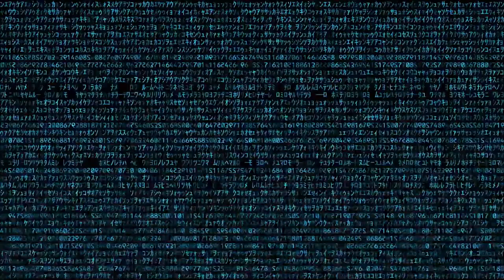Czy Product Designerzy to artyści? Kim jest Product Designer? | IT na fali #11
Jak naprawdę wygląda praca Product Designerów w software housie?

Gościem  najnowszego odcinka video podcastu IT na fali jest Marcin, Head of Product Design w STX Next. Wraz z Michałem Szydłowskim rozmawiają o product designie, UI i UX. Rozmawiają o sposobach na udaną współpracę między developerami i designerami, a ponadto próbują ustalić:

👉 Jaką rolę w zespole projektowym mają designerzy?
👉 Czy designerzy są artystami? Mit projektanta jako kreatywnego jednorożca.
👉 Design thinking w product designie
👉 Jak obecnie wygląda rynek kształcenia designerów?

Zapraszamy do obejrzenia lub przesłuchania odcinka na naszym kanale YT, Spotify, Apple Podcast lub Google Podcast. Linki w pierwszym komentarzu.